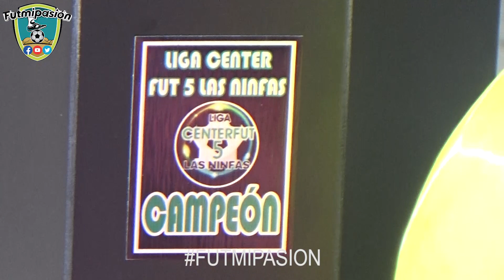LIVERPOOL VS HOTSPUR AZUL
FINAL SABATINA LIGA CENTER FUT 5
PARQUE LAS NINFAS. PUEBLA MEXICO